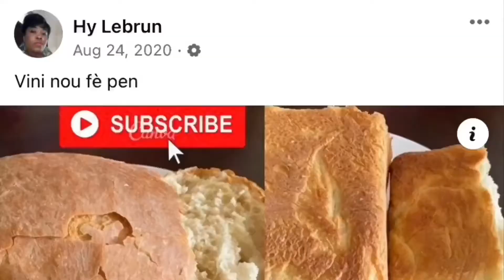Men Koman pouw fè kibi ak Couscous / kibbeh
bon Dimanche tout moun. jodla nap fè kiwi on lot fia ankle fia sa kiwi Yan ap fèt ak Couscous.
 nap fel ak fars bèf. moraal pataje preparatyon,
Jesper  wap enjoy.